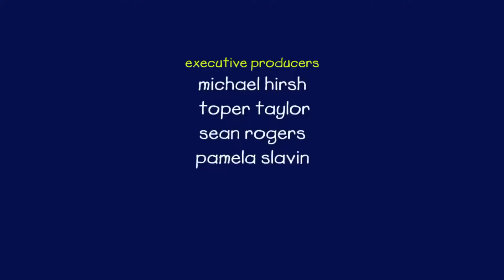El mejor equipo de Fútbol | Caillou en Español Castellano